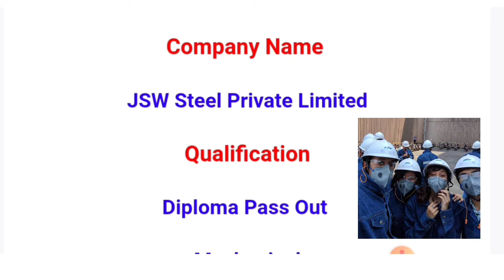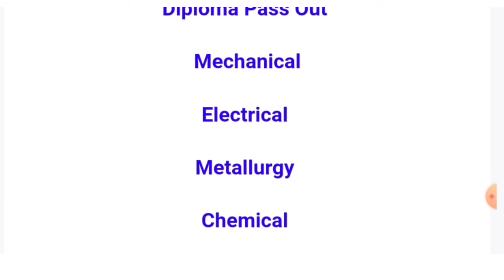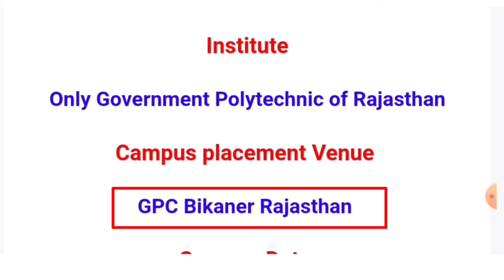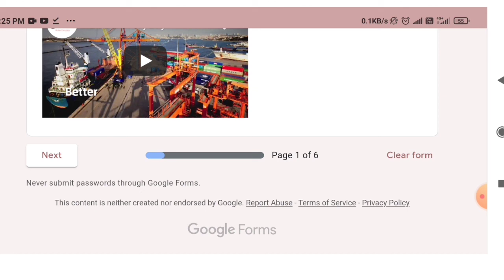JSW PVT LTD RECRUITMENT | DIPLOMA JOB | MECHANICAL | ELECTRICAL | CHEMICAL|CERAMIC | POLYTECHNIC JOB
Registration link:-